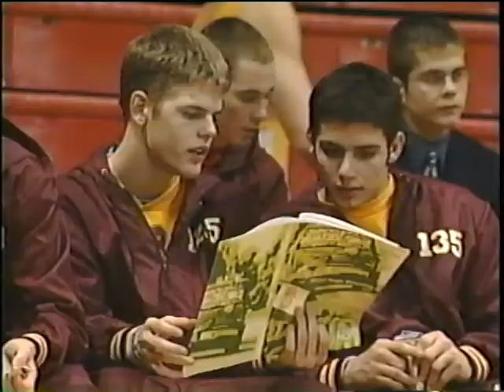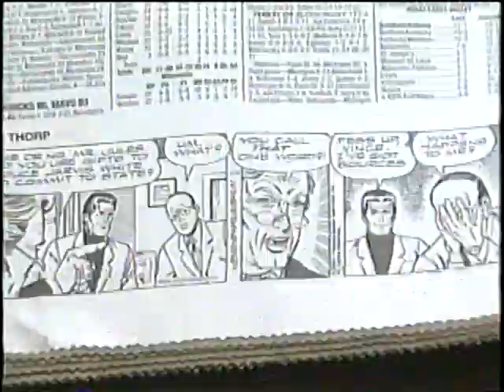He Hate Me redux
An old, old TV package from WEVV Evansville, featuring Sean Bartel as the lead reporter and Galen Clavio as the dork with the microphone. Celebration of all things He Hate Me, plus some local high school and college stuff.